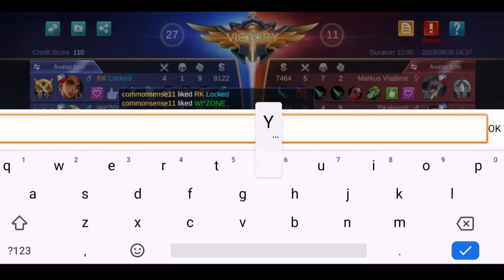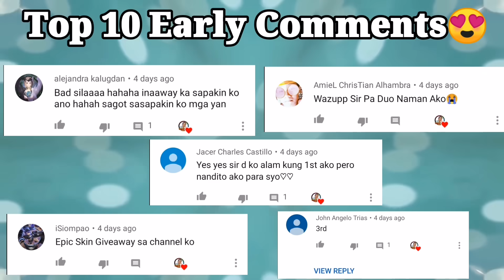More CC please | Basic Fanny Gameplay | Skin Giveaway winners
Basic fanny but can carry 🥰

My New Intro and Outro was made by DaddyShark Gaming
Please visit his Youtube channel!

NCS - WHY DO I
NEFFEX - NEVER GIVE UP
NEFFEX - GRATEFUL
THEFATRAT - STRONGER

If you guys enjoyed my video...